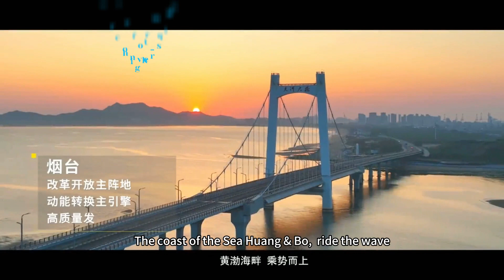GX Intelligent in HuangBohai new area#firefightingrobot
Guoxing fire-fighting robots account for more than 75% of China's domestic market share. The real source factory, providing one-stop services for R&D, production, sales, and service, including petrochemicals, coal mines, power plants, and emergencies.
Guoxing Intelligent, your wise choice!